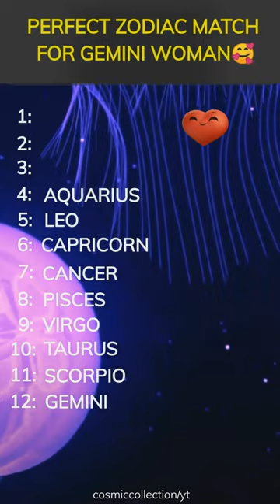Perfect Zodiac Match For GEMINI WOMAN♊- Zodiac Signs Shorts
Ruled by the planet Mercury, she is an intellectual, her mind is first class, her views original and extraordinary.
A Gemini woman is an adventure seeker and full of enthusiasm. She puts all her energy into anything she does and tries to get the most out of life.
These are the perfect zodiac matches for a Gemini woman.

👇Other Popular Videos You Will LOVE👇
▶Original Voice-Over Recording and Video Production by Cosmic Collection
▶Images via: iStock, Storyblocks and Getty images.

▶All rights owned by Cosmic Collection

The Team At Cosmic Collection